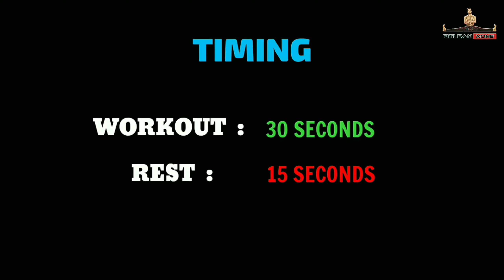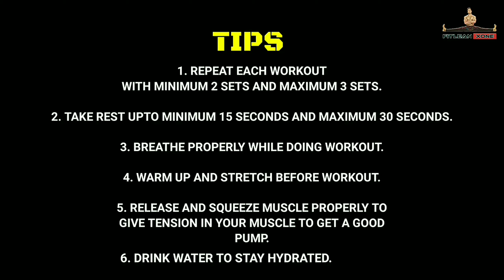Complete Arms Workout At Home | No Equipments Needed | Build Strength And Gain Muscle Mass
Home arms workout don't produce the same results as those workouts perfomed for your biceps and triceps in the gym. That doesn't have to be the case however. In this video I'm going to give you a complete home workout for arms that is going to help you build biceps and triceps without having to feel as if you are leaving gains on the table.

This home arms workout consists of beginner, intermediate and advanced version so everyone has something to do. It's just the timing, speed and the number of sets that makes the difference.

In this arms workout video there will be triceps and biceps workout along with forearms workout using your own bodyweight and a towel. This is a complete arms workout video at home for you to build strength and muscle mass as well without lifting heavy weights in the gym.

Here is list of full arms exercises. They are as follows : -

TRICEPS & BICEPS WORKOUT -

1. MODIFIED TIGER PUSH-UP

2. BICEP LEG CURL

3. DIAMOND KNEE PUSH-UP

4. ONE LEG TOWEL BICEP CURL

5. BODYWEIGHT TENSION DIPS

6. TOWEL BICEP ISOMETRIC HOLD

FOREARMS WORKOUT -

7. FORWARD REVERSE WRIST CURL

8. FRONTAL WRIST ROTATION

9. INNER WRIST CURL

Do these exercises for 30 seconds each at home without any equipments. Take rest for about 15 seconds minimum and maximum 30 seconds or as per your convenience. One round of all these exercises with rest will take 6-7 minutes to complete. If you do 2 to 3 more rounds it will take 20 minutes to complete.

If you want to stick with one round to complete all the exercises it's also a good start as a beginner.

Go hit PLAY button and let's begin.

If you find the video helpful, don't forget to

This video is especially made for those who can't go to the gym or do not have any gym equipment at home to get started in training and engaging their muscles. Bodyweight workout alone might not be the best for growth but hey, done is better than none. Get it done first!

VIDEO DISCLAIMER : The exercises and workouts provided in this video are for educational purposes only and are not to be interpreted as a recommendation for a specific treatment, plan, product, or course of action.

The exercise instruction and advice presented are in no way intended as a substitute for medical consultation. As with any exercise program, if at any point during your workout you begin to feel faint,dizzy or have physical discomfort, you should stop immediately and consult a physician.